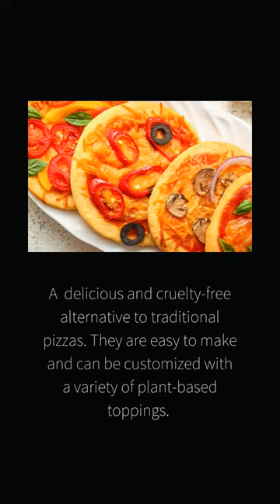Mini Pizzas 🍅- Vegan - Quick + Easy Recipe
Vegan Mini Pizza 😋 - Quick + Easy Recipe

Vegan mini pizzas are a delicious and cruelty-free alternative to traditional pizzas. They are easy to make and can be customized with a variety of plant-based toppings. Here's a simple recipe to make vegan mini pizzas:

Ingredients:

For the Pizza Dough:

2 cups all-purpose flour
1 packet (2 1/4 tsp) instant yeast
1/2 tsp salt
3/4 cup warm water
1 tbsp olive oil
For the Tomato Sauce:

1 cup tomato sauce or crushed tomatoes
1 clove garlic, minced
1 tsp dried oregano
Salt and pepper to taste
For the Toppings (Customize as desired):

Vegan cheese (store-bought or homemade)
Sliced bell peppers
Sliced mushrooms
Sliced red onions
Sliced black olives
Fresh basil leaves
Instructions:

Preheat your oven to 425°F (220°C). Line a baking sheet with parchment paper.

Prepare the Pizza Dough:

In a large mixing bowl, combine the flour, instant yeast, and salt. Gradually add the warm water and olive oil, mixing until a soft dough forms.

Knead the dough on a lightly floured surface for about 5 minutes until it becomes smooth and elastic.

Place the dough back in the bowl, cover with a damp cloth, and let it rest for 10-15 minutes.
Prepare the Tomato Sauce:

In a small saucepan, heat the tomato sauce or crushed tomatoes over medium heat.

Add minced garlic, dried oregano, salt, and pepper. Stir well and let it simmer for a few minutes until the flavors meld together. Remove from heat.
Assemble the Mini Pizzas:

Divide the rested dough into small portions and roll each portion into a mini pizza crust. You can make them as thick or thin as you prefer.
Place the mini pizza crusts on the prepared baking sheet.

Add the Toppings:

Spread a spoonful of the tomato sauce on each mini pizza crust.

Sprinkle vegan cheese over the sauce and add your desired toppings, such as bell peppers, mushrooms, red onions, black olives, and fresh basil leaves.

Bake:
Place the baking sheet in the preheated oven and bake the mini pizzas for about 10-12 minutes or until the crust is golden and the toppings are cooked to your liking.

Serve:
Remove the vegan mini pizzas from the oven and let them cool for a minute or two before serving.

Enjoy your delicious and wholesome vegan mini pizzas! Feel free to get creative with the toppings and adapt the recipe to suit your taste preferences. Vegan mini pizzas are perfect as appetizers, snacks, or even as a main course served with a side salad. Enjoy!

Video Link: • Niwel - Bad Love ...